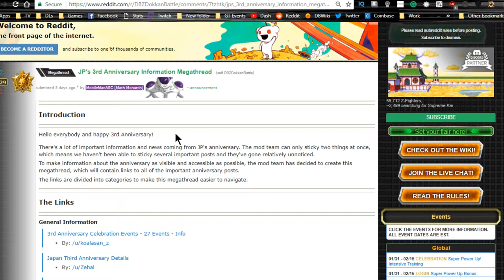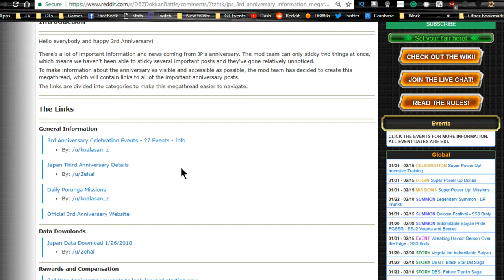Lack Of Videos This Past Week Explanation